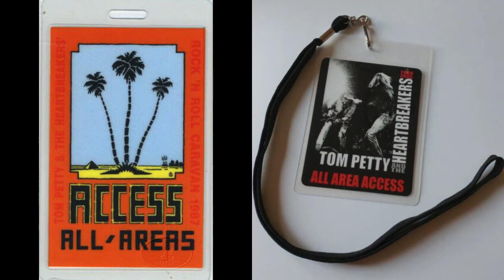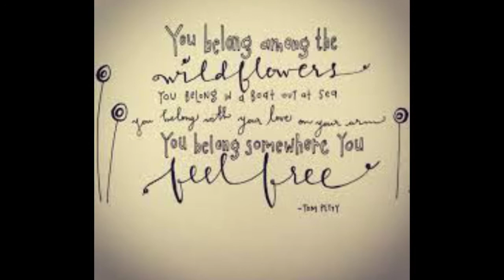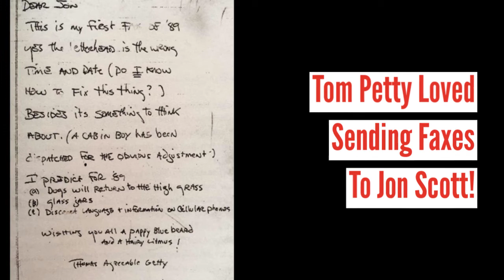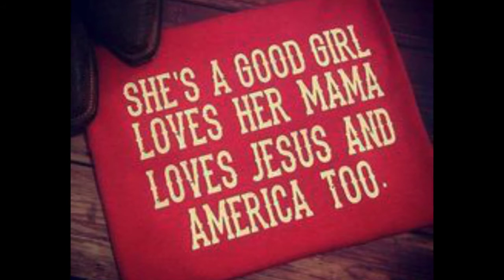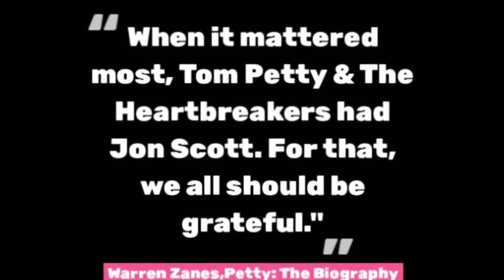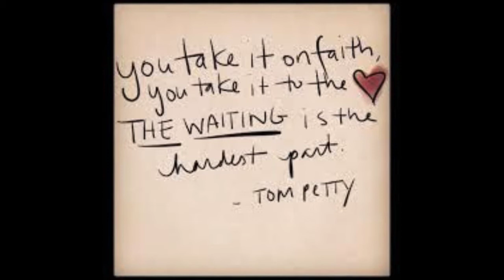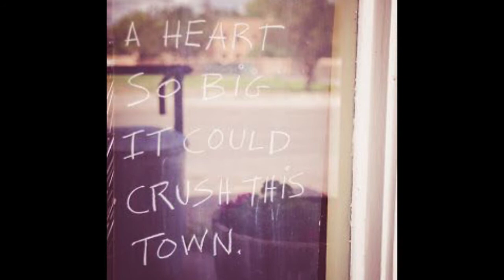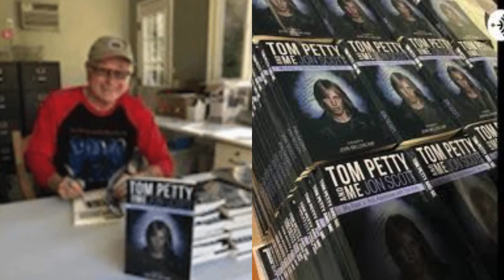100.7 WZLX's Carter Allen Interviews Jon Scott Part One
(Books available at the website, signed and personalized by the author)